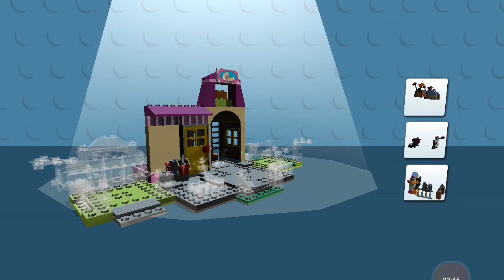Mainan Anak LEGO POLISI BATMAN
MAINAN ANAK LEGO, LEGO POLISI, LEGO BATMAN.
Lego batman mengendarai mobil pilisi untuk membasmi kejahatan.